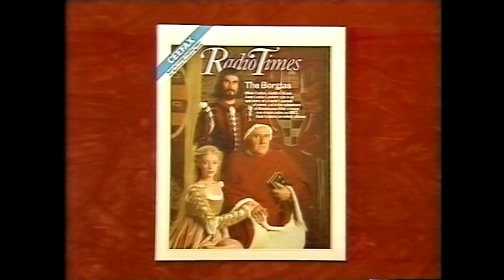1981 - BBC1 Continuity from The Day of the Triffids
Some snippets of BBC1 continuity that aired around episodes of The Day of the Triffids in September/October 1981. Includes the end of a Terry Wogan Blankety Blank, promos for Mike Yarwood in Persons, the Radio times, numerous slides and continuity announcements for The Day of the Triffids.